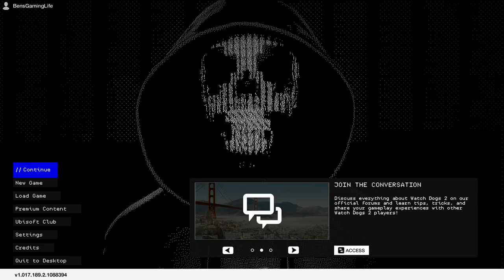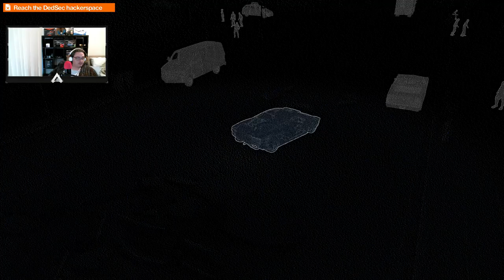Watch Dogs 2 GamePlay Part 3